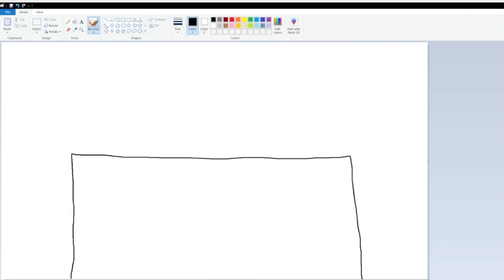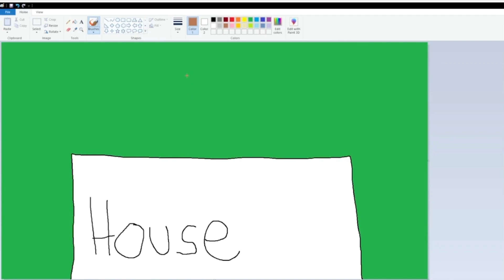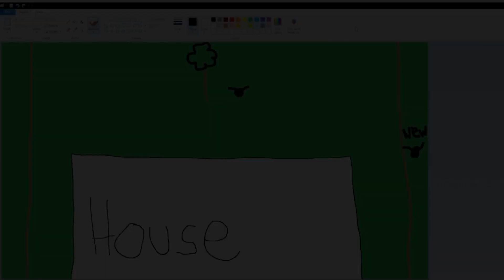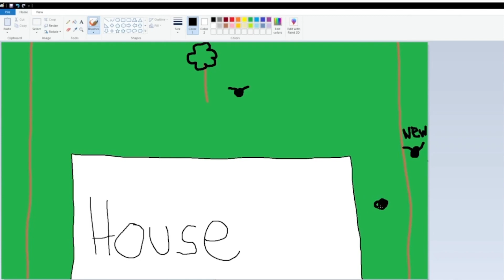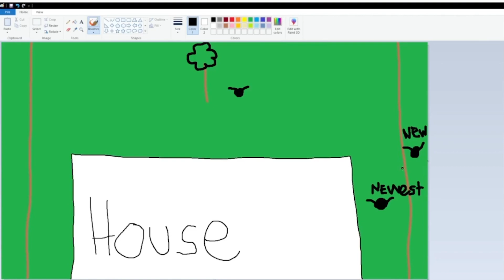The Story of Two Birds (Birdman Story Time)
taken from the stream on July 11, 2022

not associated with the real birdman

Birdman Story Time

July 4 story time July 4th story

OMGItsBirdman
Birdman
Archived
Deleted
Privated
Birdman Archive